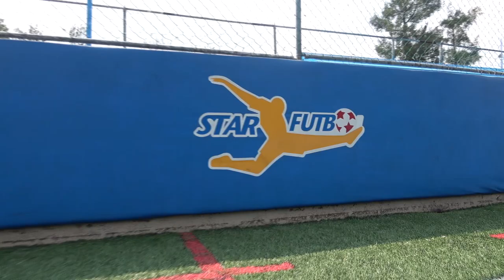NUEVO PANNA al ESTILO de DYBALA 💥⚽ SORPRENDE a tu RIVAL con este EFECTIVO PANNA 2018